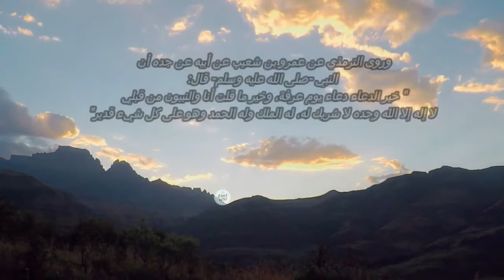دعاء يوم عرفة 2021 سارعوا بقول هذا الدعاء#دعاء 2022